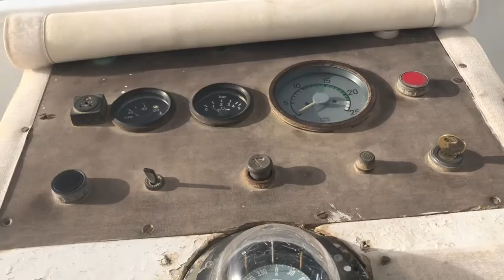EGYPT. Hurghada. Day 2. Orange Bay and Snorkeling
Second Day in Hurghada, Egypt. Beautiful underwater videos and Orange Bay - a private island visit

Zori G Dresses are high-quality handmade maxi and midi dresses created for special occasions such as wedding, party, cocktail, birthday, travel. Great as mother of the bride dress, wedding guest dress and the best present for woman. choose the dress you love. All dresses are made in Europe and the quality is guaranteed. All sizes available. and get your dress now.

Spacial Thanks to my drivers and tour guides on the island.